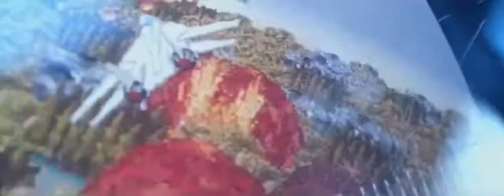Terminator 2: Le Jugement Dernier T800 vs. T1000